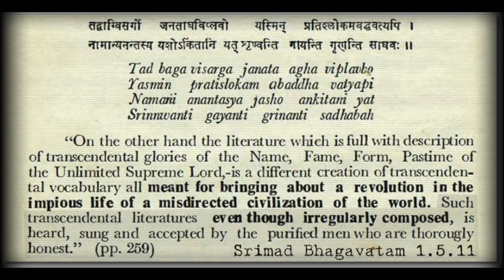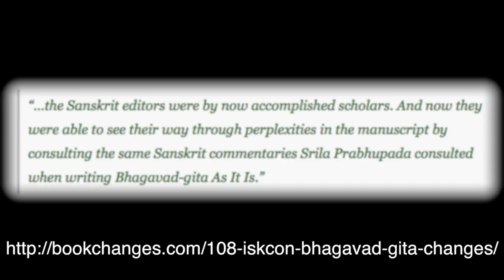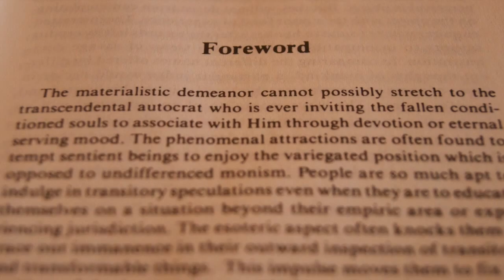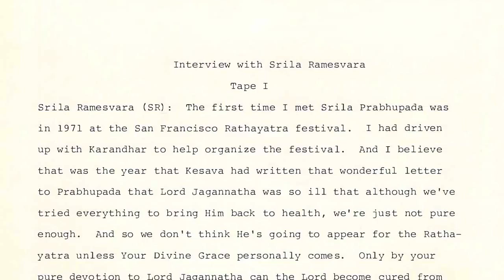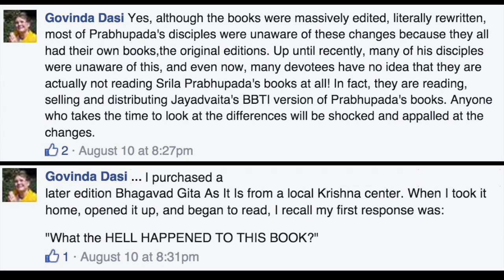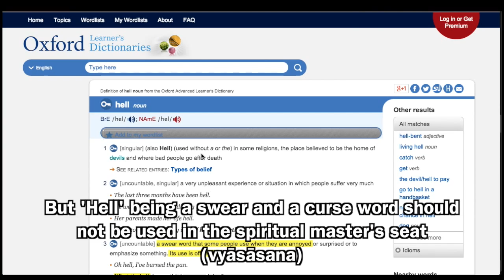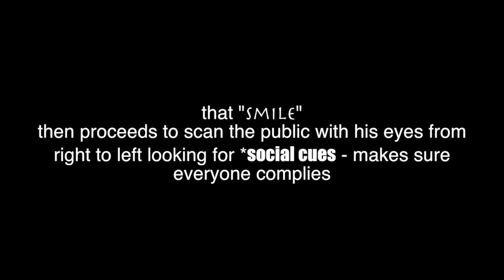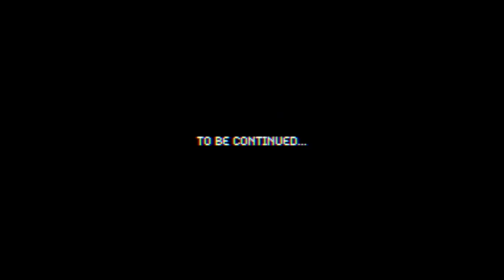ISKCONspiracy - The Book Changes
Stop Poisoning the Books